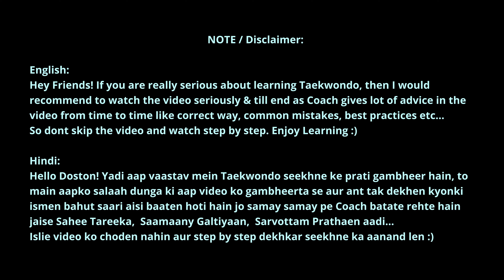Alternate Side Roundhouse Kick Training in Taekwondo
AHV (Anonymous Helper Vlogs) is a source for learning everything regarding Taekwondo Training, Martial Arts, Self Defence, Kick Boxing etc & Fitness in Hindi.

With an aim to prepare everyone for the skills of today and tomorrow, This channel is providing Taekwondo, Martial Arts, Self Defence & Fitness training in a layman's language so everyone can learn and get benefit out of it.

Taekwondo Training
Martial Arts
Self Defence
Kick Boxing
etc etc ...

For any queries related to any training, leave a comment on that video so we can respond to you.

taekwondo
taekwondo training
kick boxing training

My Gears I Use For:

RECORDING:

TV to Digital Board Converter (Tutor Plus)

On Cam Mic
(Sony ECM B10)

Blue Tooth Shooting Grip (Sony GP VPT2BT)

TRS headphone extention cable

Memory Card (Samsung)

Teleprompter (DigioCraft Proshot V3)

Table top Broadcast Station Stand (Gadget Vagon)

IOS Devices
Type C Devices

Gimbals
Hohem
DJI Osmo 6

DJI Osmo 6 Hard Carry Case

EDITING ASSETS / COMPUTER ACESSORIES:

Wireless Headphone (Sony)

Curve Editing Monitor (Acer)

External Portable Hard Drive (Crucial 1TB)

USB sharing Switch

HDMI sharing Switch

USB C Hub for MacBook Pro M2

HDMI Cables

Wireless Gaming Mouse (Logitech)

Wireless Mechanical Keyboard RGB (Portronics)

Lightning to Type C Adaptor

Fast Charging Triple port adaptor (2 Type C 1 USB)

LIGHTS:

Portable RGB Led Stick Lights (Digitek)

Portable RGB Led Video Light (Digitek)

Portable RGB Led Mini Video Light (Digitek)

OTHER RECORDING ACCESSORIES:

360 Rotation overhead suspension arm for Mobile & Tab

360 Rotational mobile phone professional holder

Camera Screws Male to Male 1/4

Camera Hot Shoe Screw Adaptor

Hiffin Camera Holder for Mobile with Hot Shoe Mount Screw

U Clamp with Shoe Mount

Wall Hanger Art

MY JARVIS TO CONTROL LIGHTS & OTHER STUFFS 😉